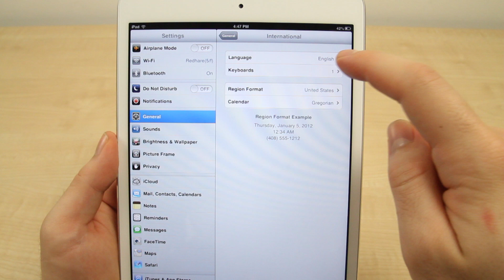Apple iPad mini Language change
This video shows you how to change languages on the iPad mini.